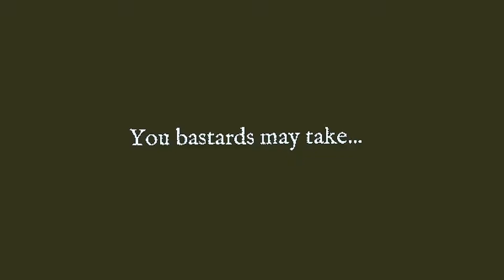Nintendo INDIRECT 9.4.2019 (Nintendo Direct Parody)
...  or even better... all of those things! More Nintendo Direct Parodies to come!

I also make other videos about games, commercial ad parodies, and other stuffs. Check my channel out if you're looking for quality entertainment.

Upload Schedule: (A work in progress 👌)

Tuesday - Ad Parody Video
Thursday - Ad Parody or Youtuber Goof Parody/Skit/Other
Friday - League of Legends Video
Saturday - Overwatch Video
Sunday - Random Game Video
+ Other Random Videos Occasionally (whenever)
+ Twitch Stream Every Sunday Around 12pm (PST)

Music used in video:
Ghostbusters Theme Instrumental
Outro - Conker's Bad Fur Day OST - 02 - windy and co.